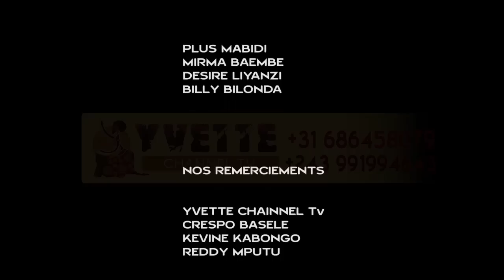NEWS GAG: JALOUSIE MAL PLACÉE avec JÉREMIE , MABIDI, LIYANZI, TSHUKE, CARDOZO, BILLY, MIRMA